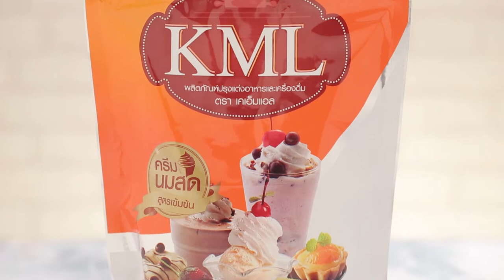กล้วยหอมปั่นคาราเมล สูตรเด็ด...ทำง่าย...สไตล์ "อ.ยิ่งศักดิ์"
วันนี้อาจารย์มีเมนู กล้วยหอมปั่นคาราเมล จากผลิตภัณฑ์ มินทานา มาฝากคร่ะ

สิ่งที่ต้องเตรียมสำหรับ (น้ำเชื่อมคาราเมล)

ผลิตภัณฑ์ปรุงแต่งอาหารและเครื่องดื่ม ตรา เคเอ็มแอล  25 กรัม

วิธีทำ (น้ำเชื่อมคาราเมล)

1. ใส่ผลิตภัณฑ์ปรุงแต่งอาหารและเครื่องดื่ม ตรา เคเอ็มแอล ลงในภาชนะเติมน้ำร้อนคนให้เข้าด้วยกัน พักให้เย็น
2. เติมแป้งข้าวโพดคนให้เข้ากัน เตรียมไว้
3. ใส่น้ำตาลทรายลงในภาชนะนำขึ้นตั้งไฟ ใช้ไฟแรงจนน้ำตาลทรายเริ่มละลายเป็นสีคาราเมลคนเล็กน้อย
4. เติมนมที่ละลายไว้คนให้เข้ากัน ใส่เนยสดชนิดเค็มคนจนส่วนผสมเดือดข้น ปิดไฟ พักไว้ให้เย็นสนิท
5. นำน้ำเชื่อมคาราเมลมาตกแต่งด้านข้างแก้วเสิร์ฟ เตรียมไว้

สิ่งที่ต้องเตรียมสำหรับ (กล้วยหอมปั่น)

ผลิตภัณฑ์ปรุงแต่งอาหารและเครื่องดื่ม ตรา เคเอ็มแอล  100 กรัม
กล้วยหอมสุกหั่นเป็นชิ้น    120 กรัม
น้ำเชื่อมคาราเมล     100 กรัม
ป๊อบคอร์น, น้ำเชื่อมคาราเมล สำหรับตกแต่ง

วิธีทำ (กล้วยหอมปั่น)

1. ใส่ผลิตภัณฑ์ปรุงแต่งอาหารและเครื่องดื่ม ตรา เคเอ็มแอล กล้วยหอมสุก  เกลือป่นเสริมไอโอดีน น้ำเชื่อมคาราเมล และน้ำแข็งลงในโถปั่น เปิดเครื่อง ปั่นจนส่วนเนียนละเอียด
2. เทกล้วยหอมปั่นลงในแก้วเสิร์ฟที่ตกแต่งคาราเมล ประมาณ 3/4 ของแก้ว ตกแต่งด้วยป๊อบคอร์น และคาราเมลให้สวยงาม พร้อมเสิร์ฟ

▲Line @yingsakfood